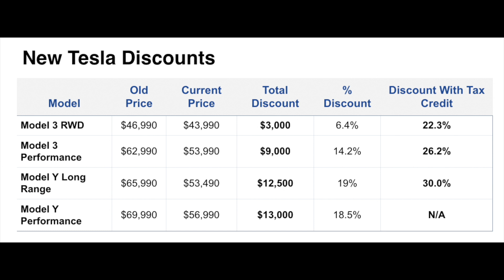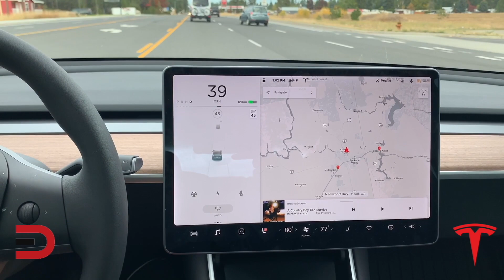Telsa's Risky Business Move Could Spell Doom or Domination